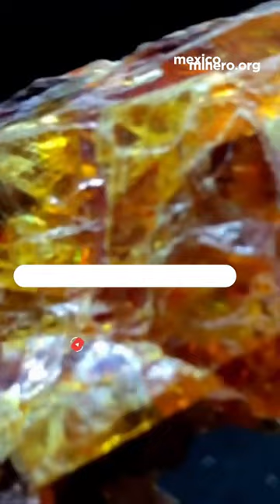¡Hablemos sobre la esfalerita!